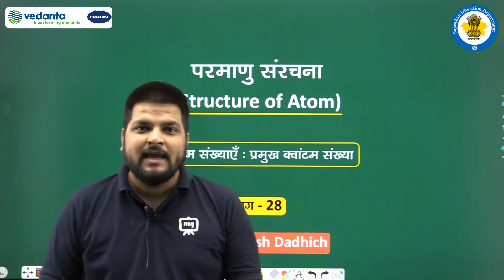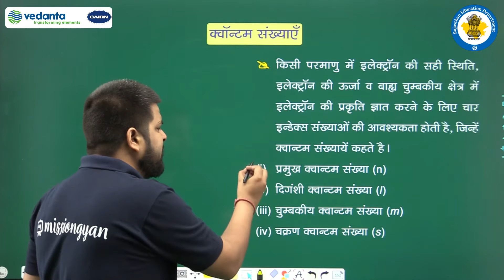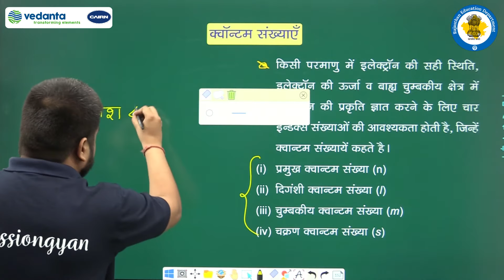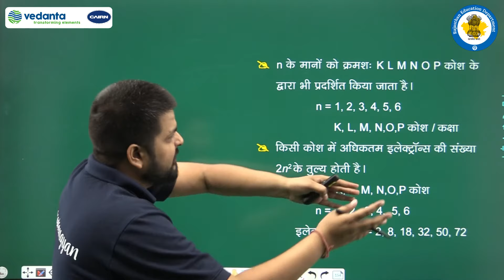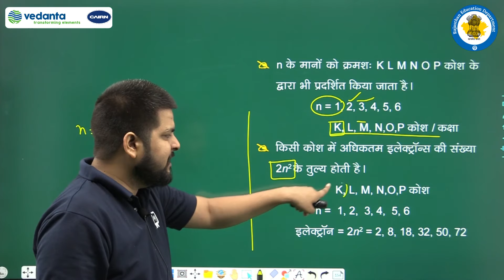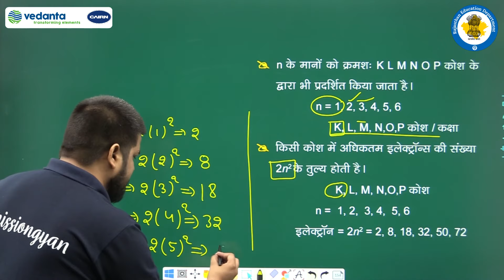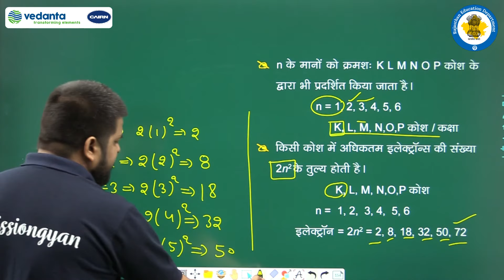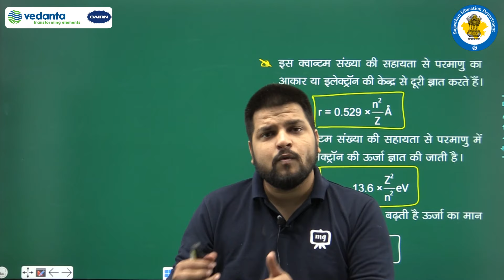RBSE | Class-11 | Chemistry | परमाणु सरंचना | क़्वांटम संख्याएँ : प्रमुख क़्वांटम संख्याएँ